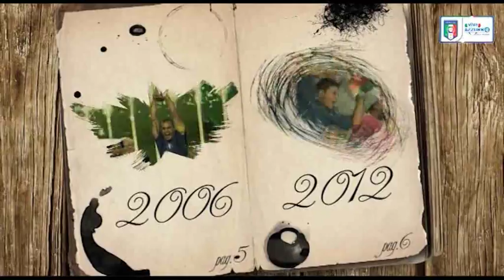9 giugno 1971 - L'esordio in azzurro di Luciano Spinosi - Almanacchi Azzurri